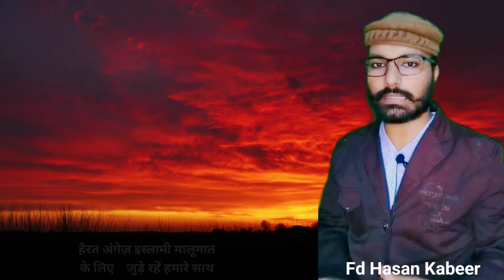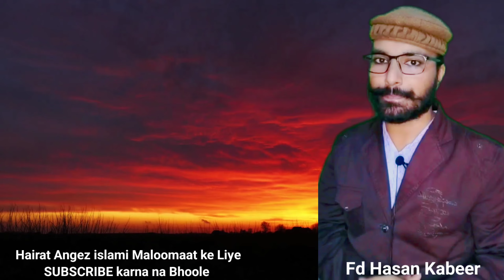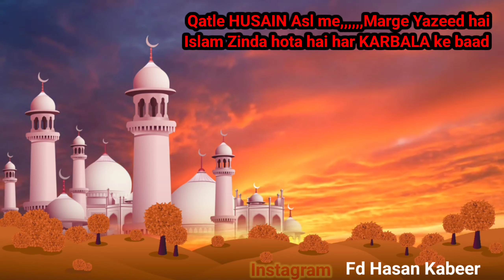आसमान सुर्ख क्यों हुआ👁️👁️ हर तरफ़ हंगामा mufti salman azhari @SMRQ Noor Tv india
sabse pehle iman kaun laya
sabse aala o aala hamara nabi
sabse pahle chand par kaun gaya tha
sabse pahle Jannat mein kaun jayega

सबसे पहला गाना

💯% लोग ये बात नहीं जानते

आसमान में सबसे पहले अज़ान किसने दी
asman me sabse pehle azan Kisne di
duniya ki sabse pahli azan kisne di
sabse pahle azan kisne di
sabse pahle azan Kahan Hui thi
Sabse pahli Namaz kahan hui thi
Fd Hasan Kabir,
Fd Hasan Kabeer
firdos Kabiri,
Firdous Hasan Kabiri

islam mein sabse pehle shaheed hone wali aurat kaun thi

nupur sharma prophet muhammad pbuh video
nupur sharma statement tv hindi
nupur sharma ne aisa kya bola speech video
nupur sharma kya bola video
नूपुर का विवादित बयान
नुपुर विवादित बयान
नुपुर का विवादित बयान क्या है
Mufti salman azhari nupur Sharma
Mufti salman azhari narsingah nand

‎@Islamic Teacher Official
‎@ISLAM ATB CLIP
‎@Sonic Islamic (سونک اسلامک)
‎@ISLAM ATB SHAIKH
‎@ISLAM ATB SHER
‎@ISLAM ATB POWER
‎@Islam ATB clip
‎@Indian Muslims
‎@INDIAN MUSLIM POWER

नूपुर शर्मा गिरफ्तार

udaypur case lallantop
gustakh e nabi ki aik saza
gustakh e Rasool ki saza status
udai pur full video
udaipur hataya video
udaipur murder news today
udaipur murder case
udaipur murder Full video
udaipur mein murder
udaipur ka murder
udaipur hatyakanda
udaipur hadsa
udaipur hatya kant
udaipur hinsa
udaipur hindu muslim danga
udaipur horror video
उदयपुर कांड

dawate Islami india
molana ilyas Attar Qadri bayan
ilyas Attar Qadri bayan
molana ilyas Attar Qadri statement